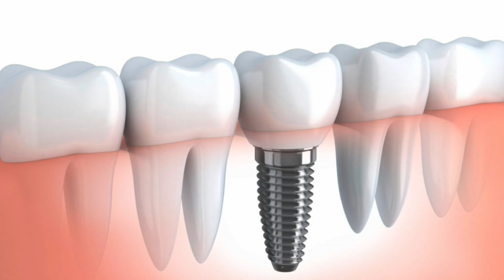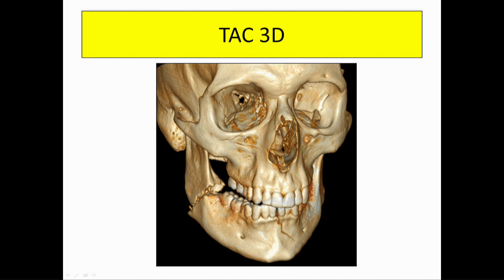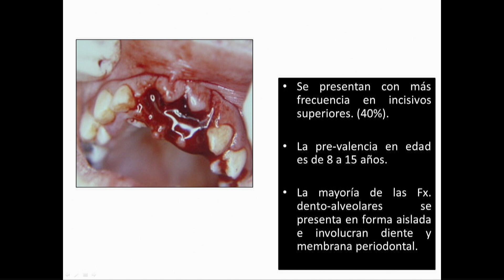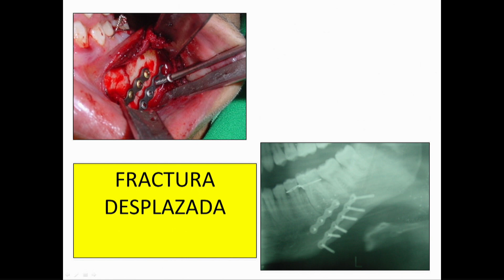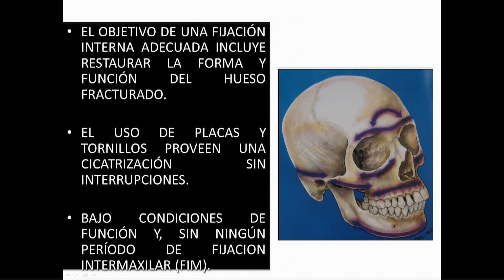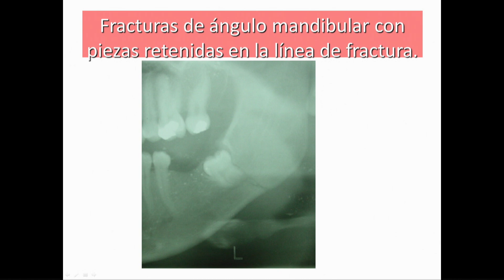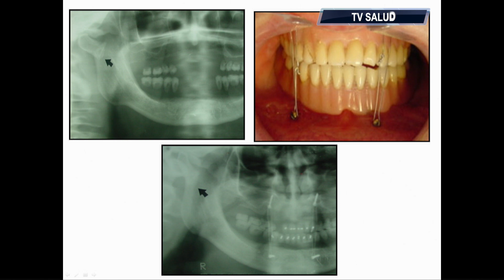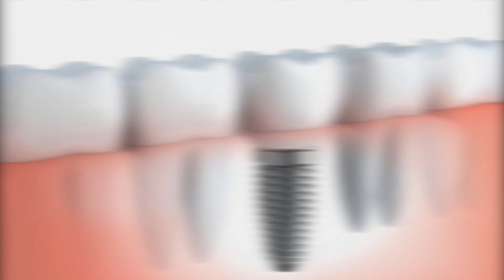SALUD DENTAL - TEMA FRACTURA MANDUBULAR